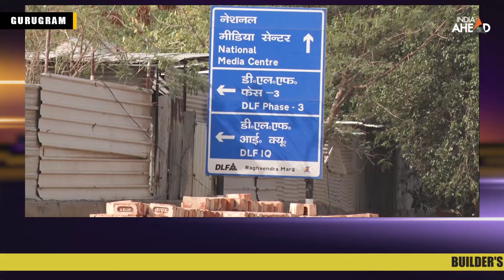Builders arbitrariness causes people to travel 7 to 8 km extra to go to Delhi or Ambience mall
In Gurugram's DLF Phase-3, the people of Nathupur and all the nearby societies have to travel 7 to 8 km extra to go to Delhi or Ambience Mall as a builder has occupied the service lane and has blocked the roads. People allege that due to the arbitrariness of the builder millions of people have to suffer. The builder is working on a project near the Ambience Mall and the place from where the people used to take U-Turn for the mall has been blocked by the builder. Regarding the matter, the people of DLF phase-3, National Media Centre Society, and Nathupur village have opposed this and demanded from the administration and the government to investigate the whole matter.